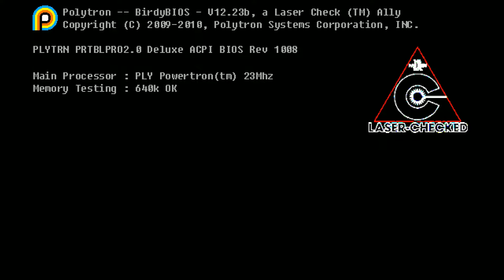Fez - Is this Flatland the Game?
Gomez is a 2D creature living in a 2D world. Or is he? When the existence of a mysterious 3rd dimension is revealed to him, Gomez is sent out on a journey that will take him to the very end of time and space. Use your ability to navigate 3D structures from 4 distinct classic 2D perspectives. Explore a serene and beautiful open-ended world full of secrets, puzzles and hidden treasures. Unearth the mysteries of the past and discover the truth about reality and perception. Change your perspective and look at the world in a different way.